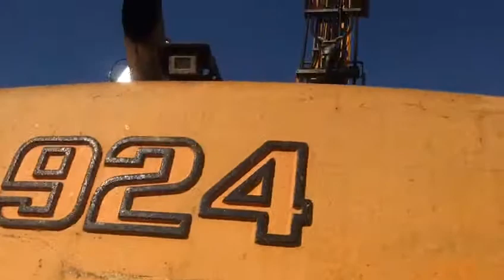Liebherr A 924 C Litronic 2010